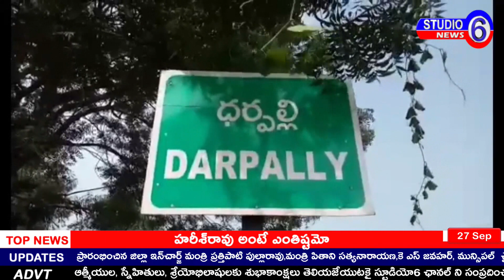నిజామాబాద్ జిల్లాపద్మశాలి సంఘం లో ఆచార్య కొండా లక్ష్మణ్ బాపూజీ జయంతి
నిజామాబాద్ జిల్లా ధర్పల్లి మండల కేంద్రంలో పద్మశాలి సంఘం లో ఆచార్య కొండా లక్ష్మణ్ బాపూజీ జయంతి సందర్భంగా, కేక్ కట్ చేసి ప్రభుత్వాసుపత్రిలో పండ్లు పంపిణీ చేశారు../   ప్రత్యేక  తెలంగాణ రాష్ట్రం ఏర్పాటు కోసం తన మంత్రి పదవికి రాజినామా చేసిన మొదటి ప్రజా ప్రతినిది, తెలంగాణ కోసం మొదటి నుంచి తన చివరి శ్వాస వరకు రాజీ లేని పోరాటం చేసిన గోప్ప నాయకులు, తనకు వచ్చిన ముఖ్యమంత్రి అవకాశం సైతం వదులుకున్న మన బి.సి. (పద్మశాలీ) ముద్దు బిడ్డ,  తెలంగాణ జాతి పిత ఆచార్య కోండ లక్ష్మణ్ బాపూజీ అని వ్యాఖ్యానించారు ... ఈ కార్యక్రమంలో అధ్యక్షుడు దాసరి చిన్న ,గంగాధర్ ,మధు, డాక్టర్ లక్ష్మణ్, బాలే శంకర్ తదితరులు పాల్గొన్నారు...